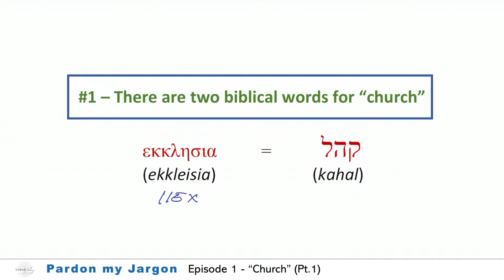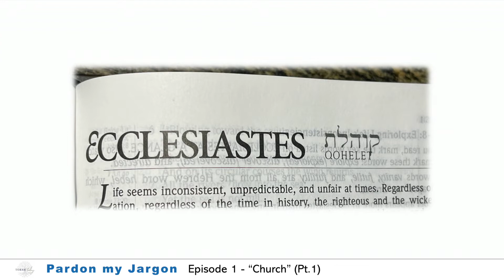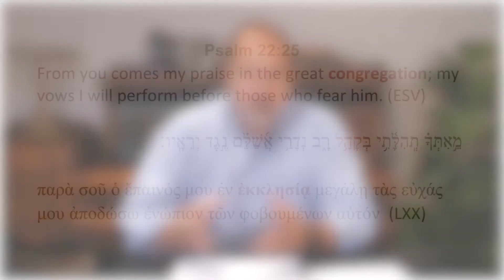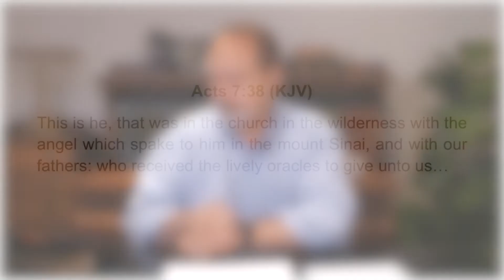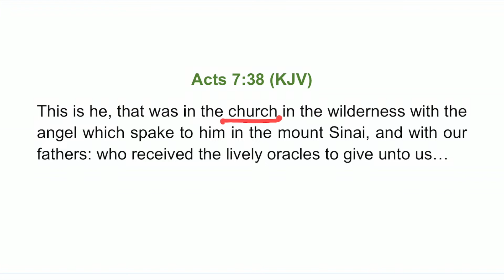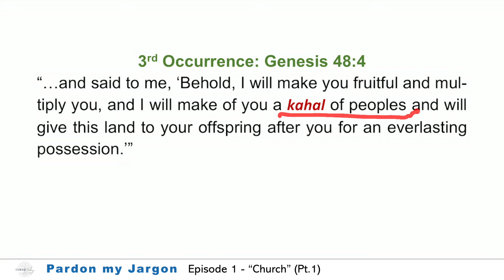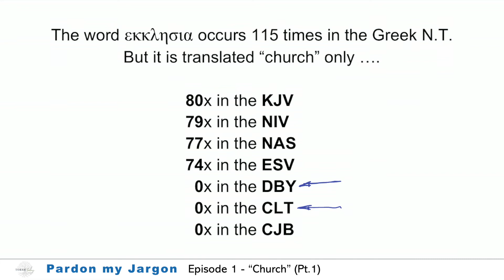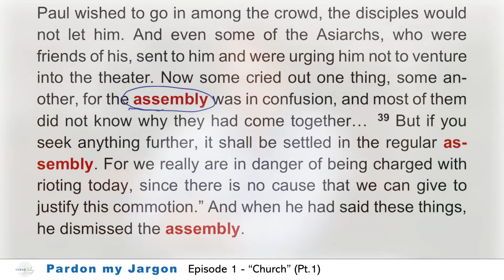Pardon My Jargon #1 - "Church: The Most Misunderstood Word in the Bible" (Part 1)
"Church" - The Most Misunderstood Word in the Bible (Part 1)

Our first discussion in this series deals with what I believe to be the most misunderstood word used in religious circles today. Most people think that the "church" is something that started in the New Testament. Some think that a 'church' is a building. I could fill this page listing the misunderstandings that people have about this confusing word - and it IS a confusing word! However, there was no such confusion in the original biblical languages of Hebrew and Greek. This two-part teaching will help clarify the concepts that have been clouded by the word C-H-U-R-C-H.

In this lesson we will answer the following questions:

What Hebrew and Greek words do we translate as "church"?
Where in the Bible is the first occurrence of the Hebrew word for "church"?
Is ekklesia always translated "church"?